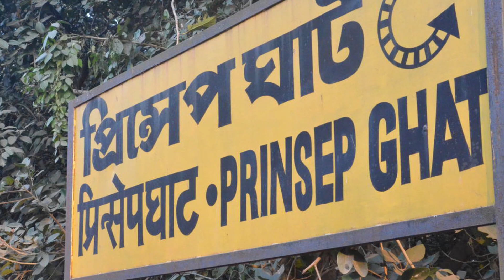James Prinsep Ghat | ঐতিহাসিক জেমস প্রিন্সেপ ঘাট | Kolkata | Heritage Place - 180Years Old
প্রিন্সেপ ঘাট হল কলকাতায় হুগলি নদীর তীরে ব্রিটিশ যুগে নির্মিত একটি ঘাট। ঘাটটি মহামতি অশোকের শিলালিপির পাঠোদ্ধারকারী প্রাচ্যবিদ জেমস প্রিন্সেপের স্মৃতিতে নির্মিত হয়। এর প্যালাডিয়ান পোর্চটির নকশা করেন ডব্লিউ ফিজগেরাল্ড। ঘাটটি নির্মিত হয় ১৮৪১ সালে। বিদ্যাসাগর সেতু এই ঘাটের ঠিক পাশেই তৈরি হয়েছে।
প্রিন্সেপ ঘাটটি ফোর্ট উইলিয়াম দুর্গের ওয়াটার গেট ও সেন্ট জর্জেস গেটের মাঝে অবস্থিত। এটি ১৮৪১ সালে নির্মিত হয় এবং অ্যাংলো-ইন্ডিয়ান ইতিহাসবিদ জেমস প্রিন্সেপের নামে নামাঙ্কিত। ঘাটের মূল গ্রিকো-গথিক স্থাপত্যটি ২০০১ সালের নভেম্বর মাসে পশ্চিমবঙ্গ সরকারের পূর্ত মন্ত্রক সংস্কার করেছে। এটির রক্ষণাবেক্ষণও উক্ত মন্ত্রকই করে থাকে। প্রথম দিকে প্রিন্সেপ ঘাট ব্রিটিশদের সব যাত্রীবাহী জাহাজের যাত্রী ওঠানামার কাজে ব্যবহার করা হত।
প্রিন্সেপ ঘাট কলকাতার সচেয়ে পুরনো দর্শনীয় স্থানগুলির একটি।[৪] সপ্তাহান্তে অনেক মানুষ এখানে বেড়াতে আসেন। নদীর গা ঘেঁষে রাস্তায় খাবারের দোকান রয়েছে। ঘাটের কাছে চল্লিশ বছরের পুরনো আইসক্রিম ও ফাস্ট ফুড বিক্রির একটি কেন্দ্র আছে। এখানে অনেক মানুষ আসেন। তরুণদের মধ্যে এই কেন্দ্রটি বেশ জনপ্রিয়। এখান থেকে অনেকে নদীতে নৌকায় প্রমোদভ্রমণে যান। ২০১২ সালের ২৪ মে প্রিন্সেপ ঘাট থেকে বাজে কদমতলা ঘাট পর্যন্ত দুই কিলোমিটার পথে সৌন্দর্যায়িত নদীতীরের উদ্বোধন করা হয়েছে। এই অংশটি আলোকমালা, বাগান, প্রমোদপথ, ফোয়ারা দিয়ে সাজানো হয়েছে এবং এই অংশের ঘাটগুলির সংস্কার করা হয়েছে। প্রিন্সেপ ঘাটের পাশেই পূর্ব রেলের অধীনস্থ কলকাতা চক্ররেলের একটি স্টেশন আছে। স্টেশনটির নামও "প্রিন্সেপ ঘাট"। ঘাটের নিকটবর্তী ম্যান-অ-ওয়ার জেটিটি কলকাতা বন্দর কর্তৃপক্ষের মালিকানাধীন। এটি দ্বিতীয় বিশ্বযুদ্ধে কলকাতা বন্দরের গৃহীত ভূমিকার স্মৃতি বহন করছে। জেটিটি এখন মূলত ভারতীয় নৌবাহিনী ব্যবহার করে। এটির রক্ষণাবেক্ষণ করা হয়।